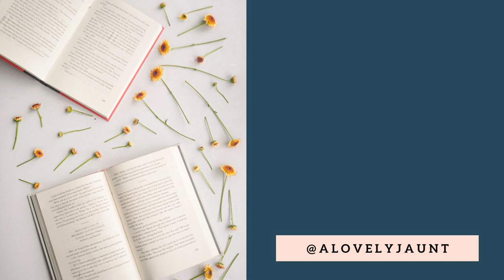Emma & Her Imagined Reality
Emma uses all her imaginative powers to protect herself from reality. In this fantasy, so far the only man who is allowed to love her is Frank Churchill. It becomes increasingly obvious that she does not return his affection and even in her imagination cannot love him.